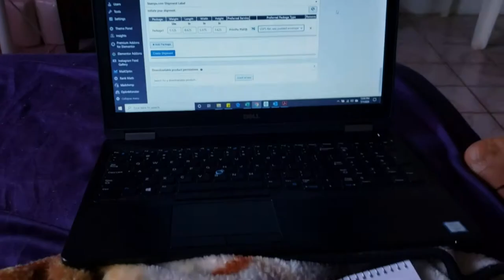Healthy Vegan Pregnancy | What I Eat In A Day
Hey Gems! Here's another impromptu what I eat in a day video! Nothing fancy just me being my simple and authentic self. Hope you enjoy!

Save money like a boss using Digit. It automatically saves money for you. sign up using this

MY ETSY SHOP

Intro/outro - Shamall- St. Croix